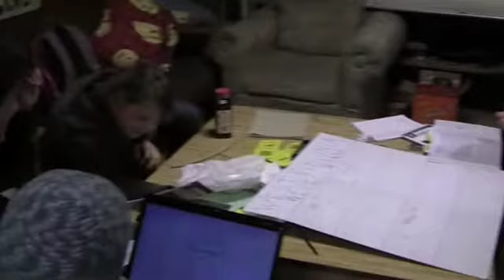SU Outing Club documentary (Newhouse School nonfiction project)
This is a 4-minute documentary produced by three TV-Radio-Film majors at the S.I. Newhouse School of Public Communications at Syracuse University.

It profiles the people and activities who make up the Syracuse University Outing Club, a family-like organization of students and graduates referred to as SUOC (pronounced "SOO-ock").

Envision Productions presents
"Into the Outing Club"

Credits:

Producer
Gabriel Shore

Videographers
Gabriel Shore
Siying Wang

Editors
Siying Wang
Courteney Tarantin
Gabriel Shore

Audio & Graphic Designer
Siying Wang

Photos courtesy of:
Harry Berking
and
Mike Tripodi
Jean Juliano
David Lyons

(see full credits in video for musical selections)